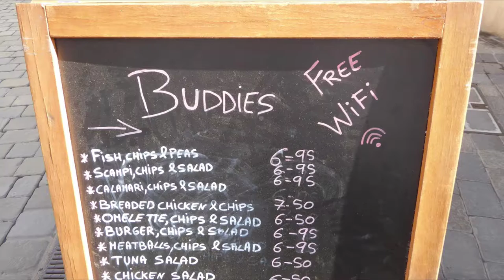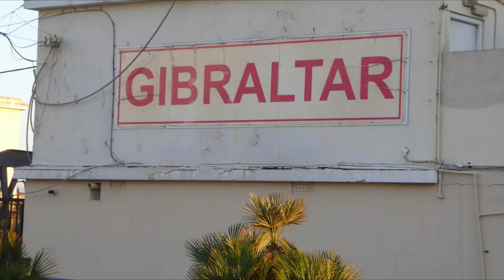Gibraltar, UK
Capture the highlights of the 2.6-square mile Rock of Gibraltar, including the Cross of Sacrifice and the Moorish Castle. See why John Lennon and Yoko Ono chose to get married here. Discover the only wild population of Barbary Apes in Europe, that that had a run-in with rock legend Brian Jones of the Rolling Stones in 1967. Stop for photos at Europa Point. Explore the stalagmites of world’s most famous “rock star” on your own.

Linnaea is a professional speaker, trainer, and author This channel houses videos related to her five passions: Hearing Loss, Public Speaking, Cats, photography and Quotes.